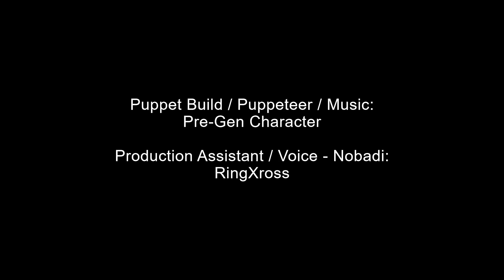Ep 23 - Nobadi the Demilich on Reunification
Willow the Witch and Nobadi the Demilich are helping us with our fundraising efforts for the Children's Hospital of Richmond.